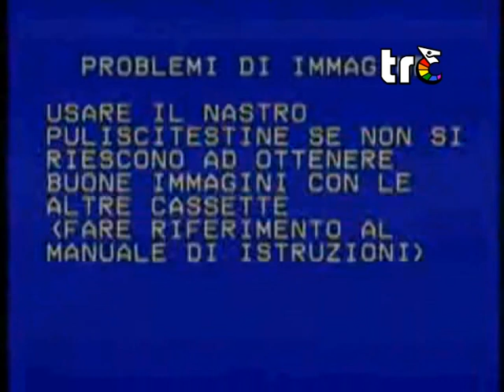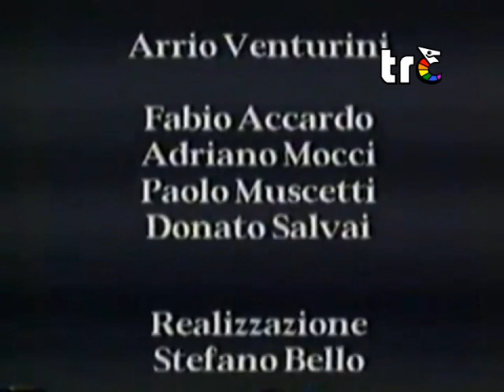CIVITAVECCHIA - ALCAMO FINALE COPPA ITALIA ECCELLENZA 1994